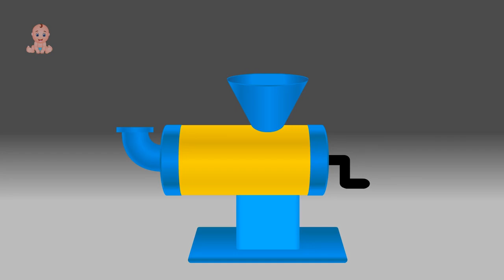89 Learn colors for children Toddlers Kids Baby Soccer Balls Ice Cream Coloring Machine Colors Video